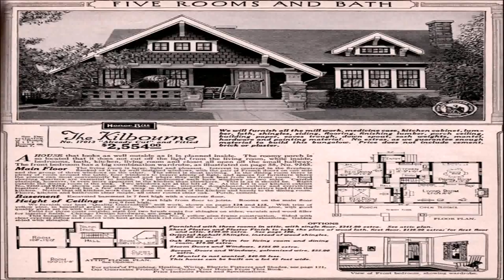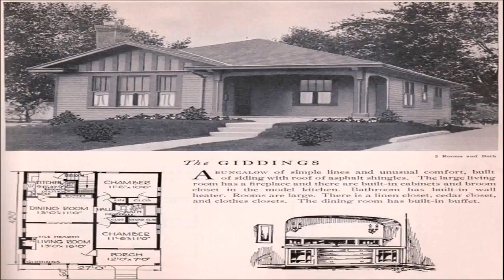Traditional Craftsman Style House Plans (see description) (see description)